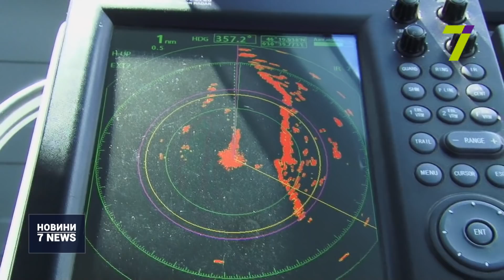Один день з прикордонниками на Чорноморському узбережжі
Ввезення в Україну заборонено! Наркотики, зброя і нелегальні мігранти – наша знімальна група провела один день з прикордонниками в Чорноморському порту.

Разом перевірили паром на незаконні товари і речовини.

«Під час прикордонного контролю судна ми перевіряємо його на наявність нелегальних мігрантів, а також речей та предметів, які заборонені до ввезення на територію України. Допомагає в цьому наш чотирилапий друг, який натренований на якийсь запах, який ми розшукуємо», – розповів про процедуру огляду інструктор кінологічної групи ВПС «Чорноморськ».

Після огляду ретельно перевіряють транспорт та вантаж, також із собаками і спецприладдям. А на воді контроль безпеки здійснюють з прикордонного катера.

«Основні завдання екіпажу нашого катера – здійснення спостереження та патрулювання ділянки відповідальності. У разі виявлення правопорушників ми здійснимо переслідування та затримання», – повідомив командир малого катера Морської охорони: Ігор Олексюк.

Вся інформація про ситуацію на ділянці передається в центр управління. Детальніше про контроль кордону вздовж узбережжя Чорноморська дивіться в «Підсумках тижня з Оленою Крилатовою», вже цієї суботи о двадцятій годині.